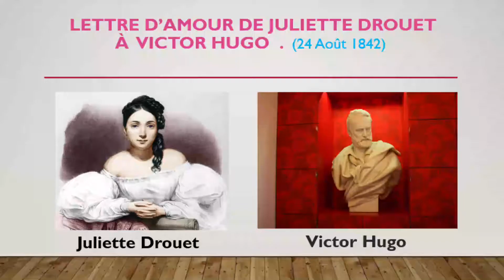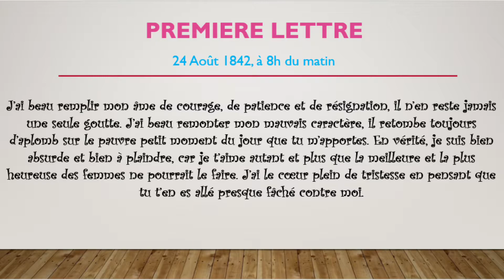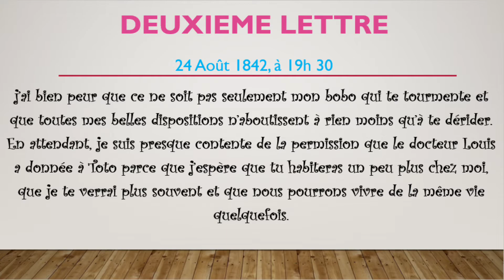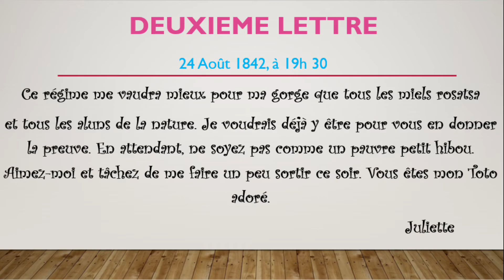LETTRES D’AMOUR EN FRANÇAIS | JULIETTE DROUET ET VICTOR HUGO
Le 24 août 1842, Juliette Drouet a écrit deux lettres d’amour passionnées à son amant le grand auteur français Victor Hugo. L’homme de lettre français a reçu la première lettre, le matin à 8h ; et la deuxième, le soir à 19h 30 mn. Dans ces deux beaux textes d’amour, Juliette Drouet sublime son amoureux et l’adore très profondément.  Dans cette lettre d’amour pour Victor Hugo, Juliette Drouet ne cache pas son amour pour son homme. Elle exprime aussi une soumission inconditionnelle. Elle est prête à tout pour que son amant, Victor Hugo, soit à côté d’elle et partagent avec elle cet amour extraordinaire…
les beaux texte d'amour de Juliette Drouet pour son homme, Victor Hugo :
Deux lettres de Juliette Drouet à Victor Hugo

Première lettre
24 août [1842], mercredi matin, 8 h.

Bonjour mon Toto bien aimé. Bonjour mon cher petit MÉDECIN. Comment vas-tu, médecin ? Comment va notre cher petit malade ? Je passe ma vie à te désirer dans le vide, et mon temps à effacer les mauvaises impressions que je te donne pendant les quelques minutes que je te vois. Et puis, grâce à mon heureux caractère et à la vie contre nature, et surtout contre le bonheur, que je mène, je recommence sur de nouveaux frais, absolument comme une fille de Danaüs ou comme le Sisyphe avec son moëllon. J’ai beau remplir mon âme de courage, de patience et de résignation, il n’en reste jamais une seule goutte. J’ai beau remonter mon mauvais caractère, il retombe toujours d’aplomb sur le pauvre petit moment du jour que tu m’apportes. En vérité, je suis bien absurde et bien à plaindre, car je t’aime autant et plus que la meilleure et la plus heureuse des femmes ne pourrait le faire. J’ai le cœur plein de tristesse en pensant que tu t’en es allé presque fâché contre moi. Je sens que ton amour m’échappe par toutes ces petites maussaderies. Je sens que ma vie s’en va avec lui et quelque chose que je fasse, je ne peux pas le retenir. Plus je fais d’effort pour le retirer de là et plus il s’y perd absolument, comme les gens qui s’enlisent. Aussi, mon cher adoré, le découragement et l’ennui s’emparent de moi à un point que je n’ose pas te dire. Je baise tes chers petits pieds et tes belles petites mains.
Juliette

Deuxième lettre
24 août [1842], mercredi soir, 7 h. ½

Je t’en prie, mon adoré, ne sois pas triste, surtout si c’est à cause de moi. Je ferai tout ce que tu voudras, je me gargariserai, je m’enfumerai, je m’empoisonnerai même si tu y tiens et je te reconnaîtrai pour le plus grand médecin de tout le royaume de France et de Navarre et même des pays les plus étrangers. Je suis prête à tout faire et bien autre chose avec pour t’empêcher d’être triste, mais, hélas ! j’ai bien peur que ce ne soit pas seulement mon bobo qui te tourmente et que toutes mes belles dispositions n’aboutissent à rien moins qu’à te dérider. En attendant, je suis presque contente de la permission que le docteur Louis a donnée à Toto parce que j’espère que tu habiteras un peu plus chez moi, que je te verrai plus souvent et que nous pourrons vivre de la même vie quelquefois. Ce régime me vaudra mieux pour ma gorge que tous les miels rosatsa [3] et tous les aluns [4] de la nature. Je voudrais déjà y être pour vous en donner la preuve. En attendant, ne soyez pas comme un pauvre petit hibou. Aimez-moi et tâchez de me faire un peu sortir ce soir. Vous êtes mon Toto adoré.